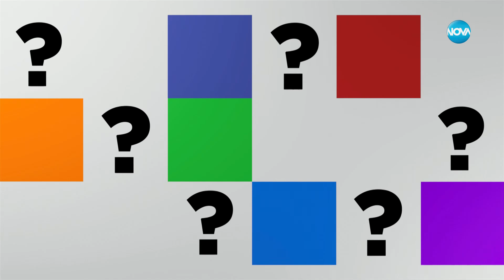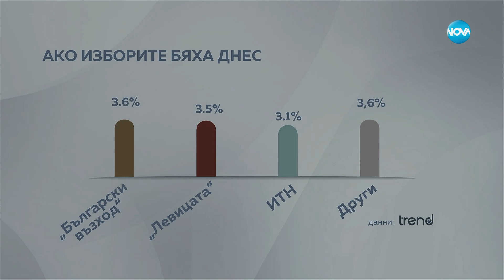Пресечна точка (16.03.2023)